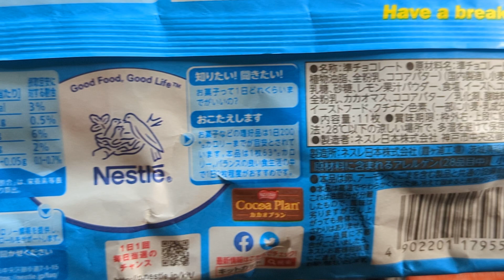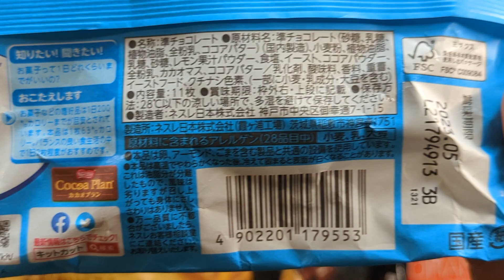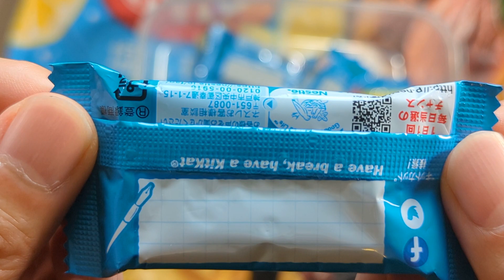【ASMR】NEW 6 KIT KAT - Kit Kat Mini Salted Lemon